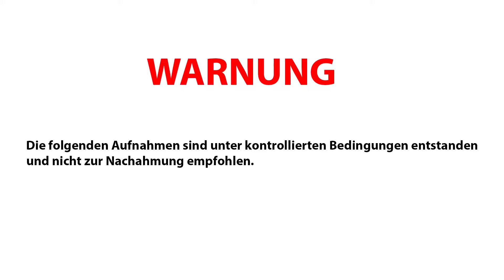Fliesen imprägnieren? - Natursteintests lustig dargestellt - stonenaturelle AG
Unsere Kunden fragen uns häufig: "Was hält Naturstein aus?" Bei der Frage geht es meist um Frostfestigkeit oder Oberflächenreinigung. Wir haben dies zum Anlass genommen, das Thema humorvoll aufzugreifen. Und testen deshalb im Video Naturstein sogar darauf, ob man Spiegeleier darauf braten kann.

Wer sich ernsthaft mit Naturstein auseinandersetzt, findet weitere Natursteinbilder und Videos auf stonenaturelle.ch